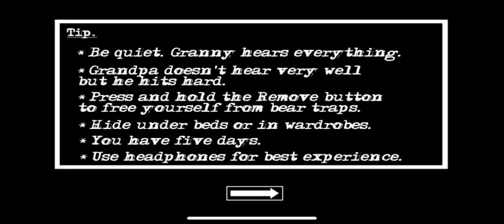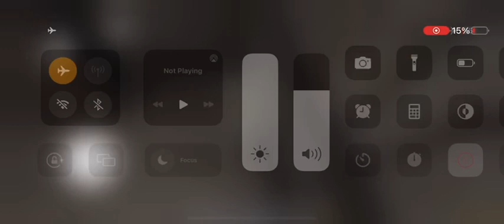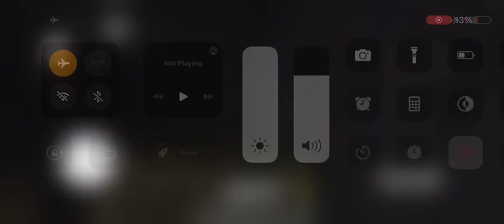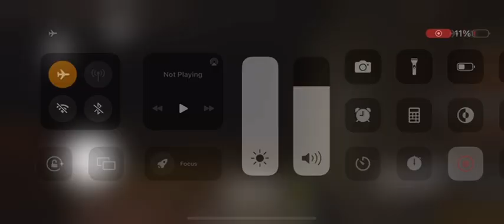Granny: Chapter Two the hardest Item Preset for Door Escape in Extreme Mode. Preset 5